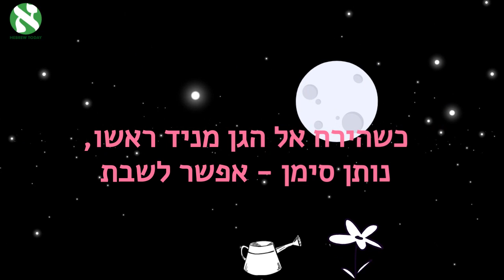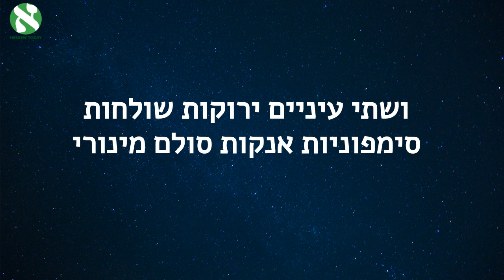Listen to a song in Hebrew - with lyrics: Layla (night)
By: Shalom Hanoch
Singing: Roni Tzadka

מילים ולחן: שלום חנוך
מבצעת: רוני צדקא

Practice your Hebrew with some Hebrew songs.
And get fluent in Hebrew with our learning tools - Everything you need to learn Hebrew- all in one place.